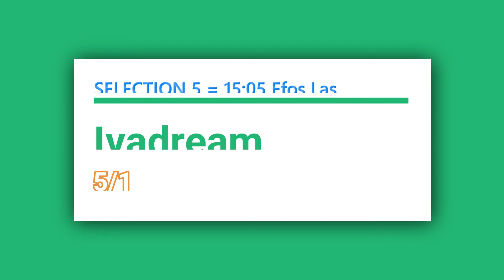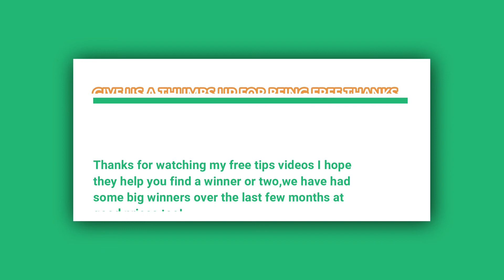Free Horse Racing Tips For Today Thursday August 26th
In today's free horse racing tips video, we have a free selection for each race at FFOS LAS which is today's afternoon meeting, and the going is Good (Good To Firm in places).